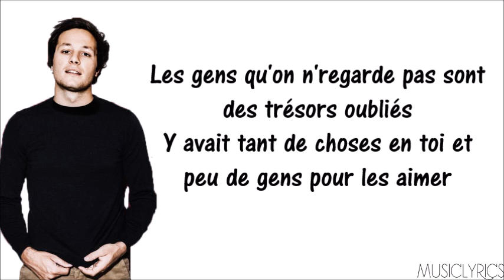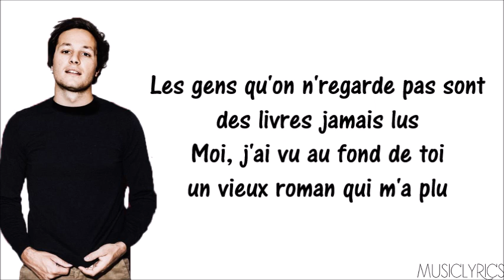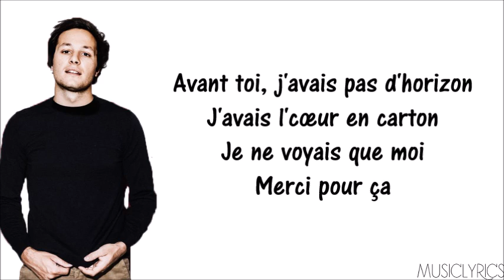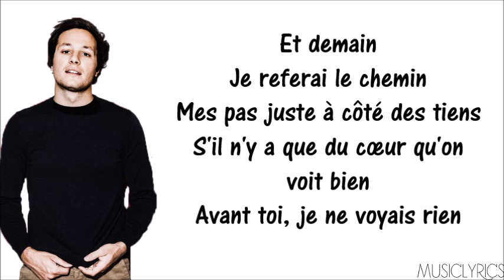Vianney - Merci pour ça [Parole]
→ Nouvelle vidéo en ligne sur ma chaîne, il s'agit de Vianney - Merci pour ça.

Music Lyrics. ♫